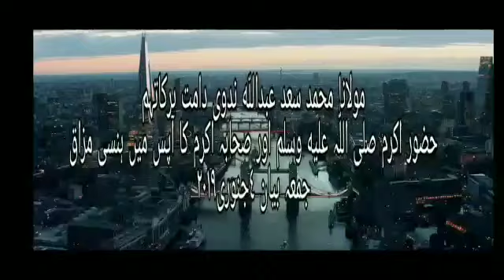"Huzur SAW ka Mazaq karne ka Tareeqa"Maulana Saad Abdullah Nadvi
"Huzur SAW ka Mazaq karne ka Tareeqa"Maulana Saad Abdullah Nadvi Jumma Bayan Clip-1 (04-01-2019)